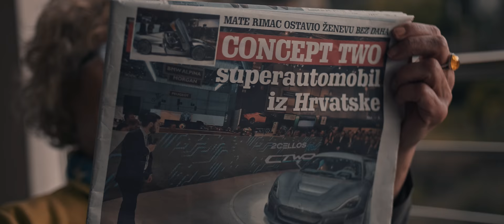Optika Viktor Shahini - Established 1966.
Scenarij i Režija - Artem Duskhin

Direktor fotografije, color grading i dizajn zvuka - Mateo Jurčić

Montaža -  Mateo Jurčić i Artem Duskhin

Agency - Proces media

Dron - Tibor Kusić

Šminka - Leana Garčev

Glumci - Ivana Pirizović, Arsen Miletić, Marin Čačija, Adriana Blanuša-Lošić, Nika Vincetić, Ante Milaš,

Hvala Robert Dobrota i Zrakoplovno društvo “Krila Kvarnera”, La Bodega, Siniša Kusić